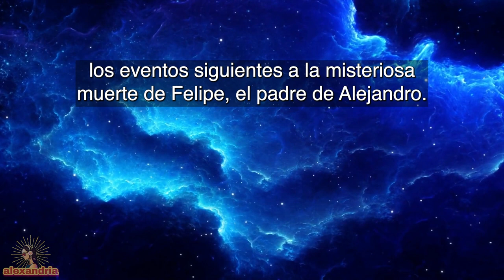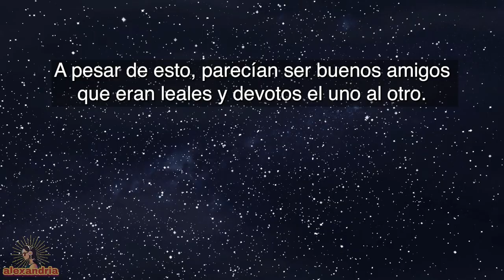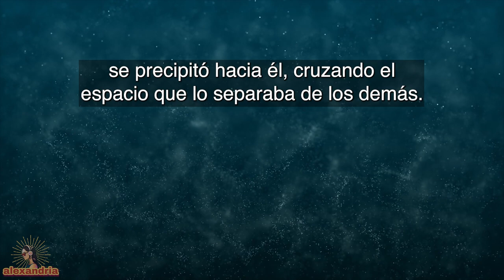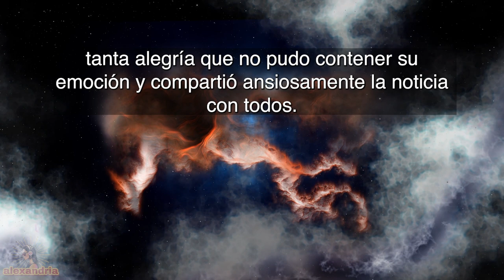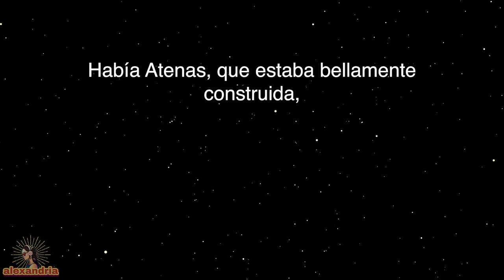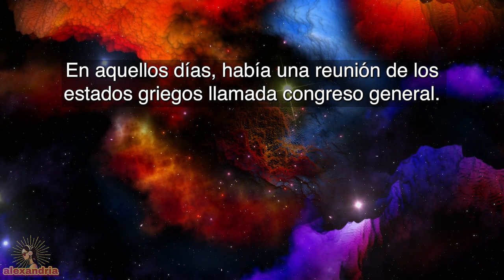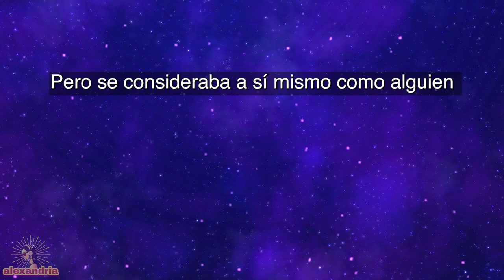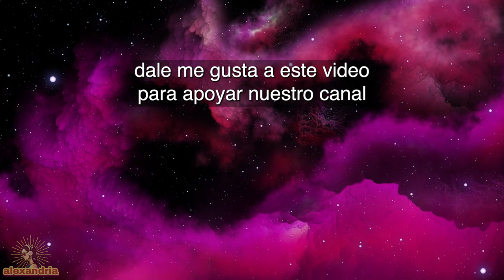Audiolibro de Alejandro Magno: Capítulo 2 - Tras el Misterioso Fallecimiento de Felipe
En esta coyuntura crítica, Alejandro se enfrenta a la monumental tarea de afirmar su autoridad y establecer su gobierno en un reino plagado de intrigas políticas e incertidumbre.

El capítulo retrata vívidamente la maestría estratégica del joven rey para consolidar el poder, ganarse la lealtad de las élites macedonias y navegar por la compleja red de política dejada por su padre.

Experimenta la intensidad y astucia de los primeros días de Alejandro como rey, mientras demuestra su preparación para gobernar y adaptarse a las intrincadas dinámicas de la realeza. Sus acciones rápidas y decisivas en respuesta a la muerte de su padre revelan a un gobernante no solo de ambición sino de notable capacidad.

00:00 Intro
01:08 Capítulo 2
25:28 Outro

Bienvenido a alexandria, el canal donde los audiolibros dan vida a las ricas historias de la historia, mitología, religión y culturas.

Tu apoyo nos ayuda a seguir compartiendo estas maravillosas historias contigo y con todos los demás.

Nota para Nuestros Oyentes:
Estamos emocionados de presentar nuestra serie de audiolibros 'Alejandro Magno' de 'Makers of History' de Jacob Abbott. Aunque hemos preservado la esencia del trabajo original de Abbott, nuestra versión está revisada para el público contemporáneo para asegurar una experiencia más accesible y atractiva.